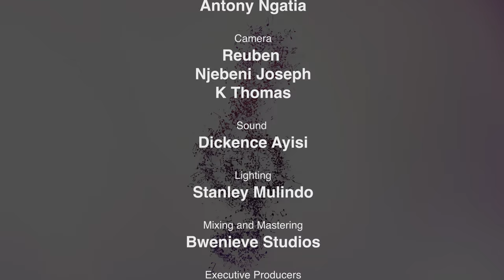Tom Okusi | Lifting Voices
Allow the Spirit of the Living God to uplift your heart through worship as you lift up a songto God. Join Minister Tom Okusi and let us sing a joyous song to GOD.

Lifting Voices" is a captivating YouTube music program dedicated to praise and worship. Through uninterrupted and immersive ministrations, we feature talented gospel musicians who share their passion, faith, and personal encounters with God. Let your voice join the chorus as we spread love, light, and faith to all corners of the world.

Executive Producers:
Agundabweni Akweyu
Evelyn Wanjiru Agundabweni

Guest Minister:
Tom Okusi

Keyboard:
Steven Laktari

Producers:
Agundabweni Akweyu.
Dickence Ayisi
Jada Amondi.

Editor:
Antony Ngatia

Sound:
Dickense Ayisi

Camera:
Reuben
Njembeni
K.Thomas

Lighting:
Stanley Mulindo

Mixing And Mastering:
Bwenieve Studios.

A Bwenive Production 2023.